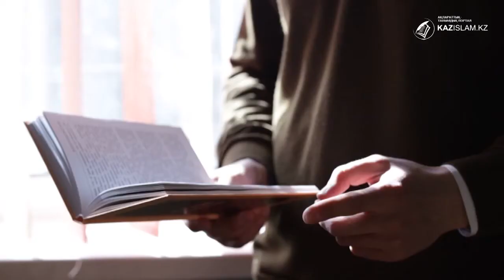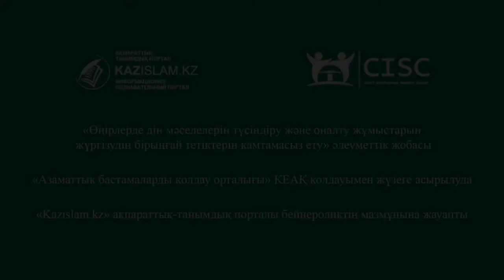Білімнің таяздығы жолдан тайдырады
Мұсылманның келесі бір мұсылманды күпірлікпен айыптауы – Исламда өте ауыр күнә ретінде тыйым салынған амалдардың бірі. Бұны жат ағым өкілдерінің іс-әрекетінен байқауға болады.
Сырттай үкім кесіп, діннен шығарғысы келгендердің негізгі мақсаты – айыпталушы адамның дүние-мүлкін еркім иемдену. Шариғат шарттарын бұзып, заңсыз әрекетті дінмен заңдастырып алғысы келгендердің бұл амалы діни білімнің таяздығынан туындайды.